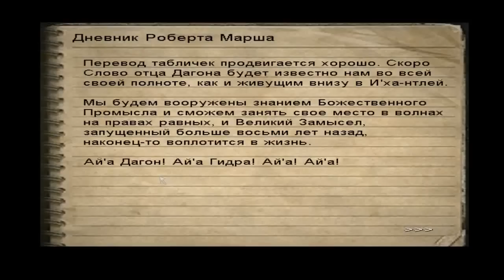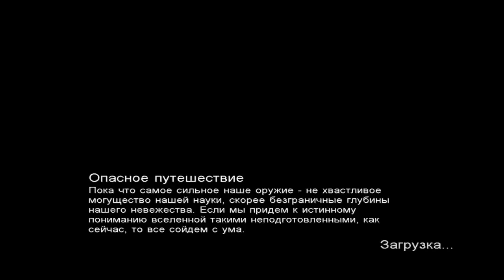Call of cthulhu dcote часть 19